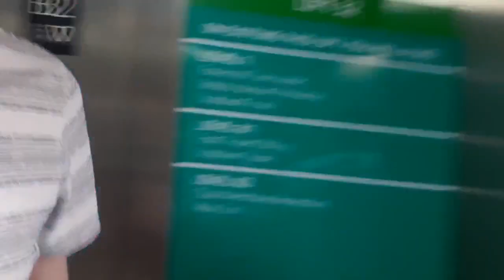Italy vs Austria - Euro 2020 Matchday Vlog - Inter Malager on Tour - 26.06.2021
Well, we're back at the football people!

Hope everyone is well and doing better than we are with hangovers!

UP THE DALE